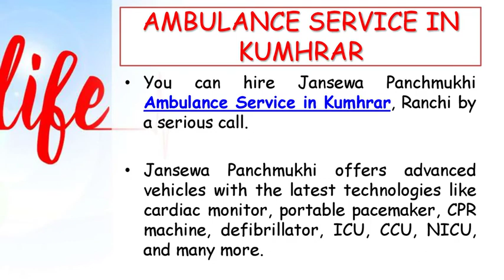Reliable Ambulance Service in Patna and Kumhrar by Jansewa Panchmukhi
Jansewa Panchmukhi Ambulance Service in Patna and Kumhrar provides reliable medical staff. Jansewa Panchmukhi Ambulance advanced vehicles is quick and efficient enough to relocate serious patients from one location to nearest hospital.